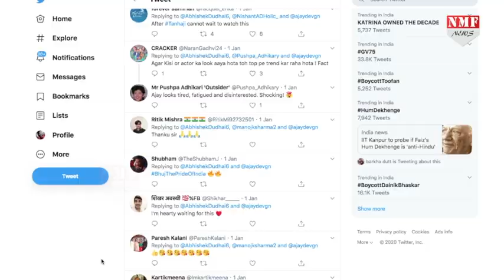Ajay की Bhuj the Pride Of India का First Look, पाकिस्तानियों के छुड़ाएंगे छक्के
Ajay Devgn की मच अवटेड फिल्म 'भुज: द प्राइड ऑफ इंडिया' से उनका पहला लुक जारी हो चुका है...देखिए जरा ये रिपोर्ट
Producer- Yasmeen